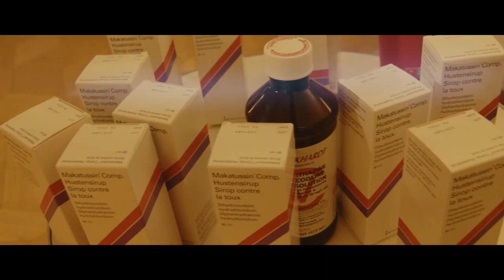[FREE] 💔TLOW X NEGATIIV OG TYPE BEAT - Hör nicht auf (Prod. by VYPE)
💔TLOW X NEGATIIV OG TYPE BEAT - Hör nicht auf
BPM: 150 KEY: D minor

0:00 Intro
0:12 Hook1
0:38 Part1
1:16 Hook2
1:42 Part2
2:20 Hook3
2:46 Outro